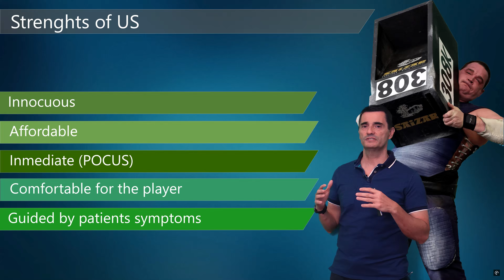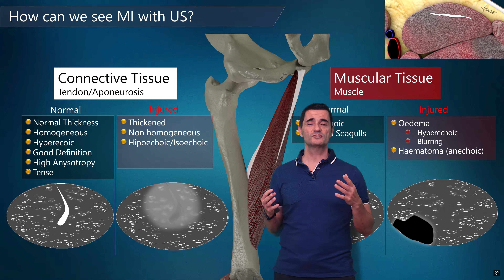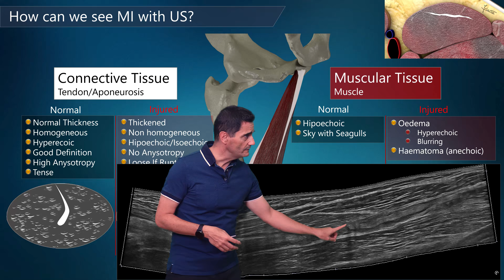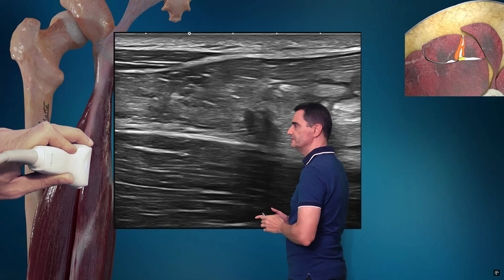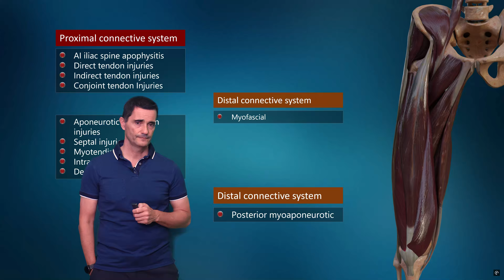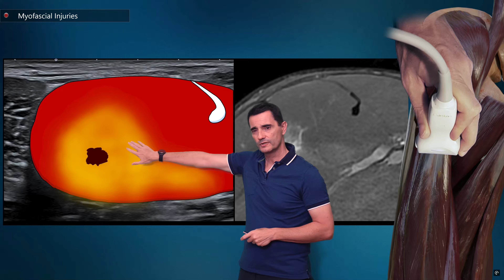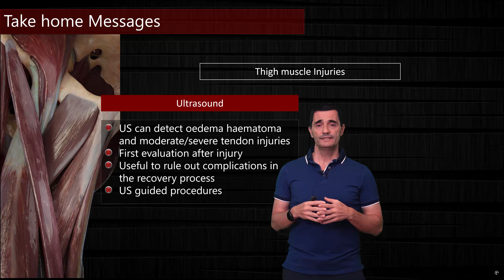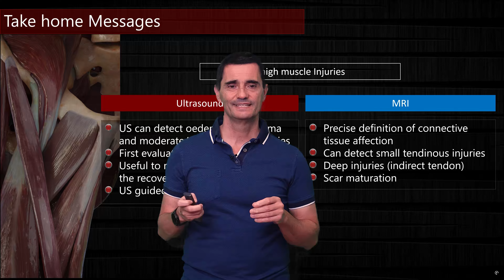KEY ULTRASOUND FINDINGS IN THIGH MUSCLE INJURY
This video is the wholee lecture at Aspetar 2nd International Rehabilitation conference held in Doha (Qatar) on 16th november 2024. In this module the findings of image technique in muscular injuries of the thigh were discussed and my task was to talk about the US. I used MRI as comparison